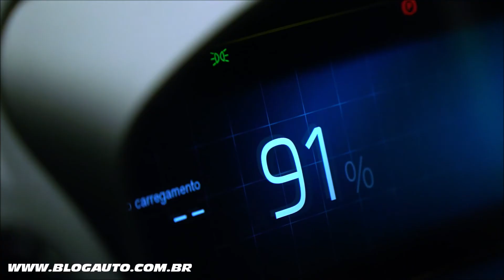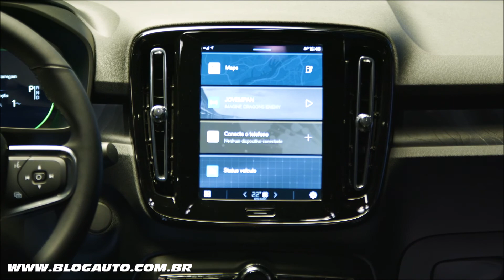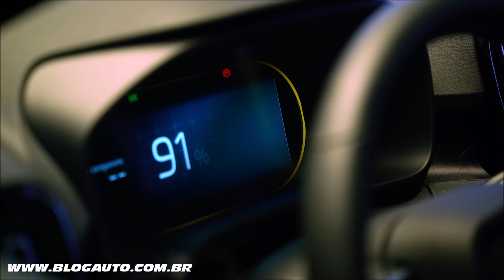🔋 AVALIAÇÃO VOLVO C40 testamos no México o modelo 100% elétrico que chega por R$ 419.950 - BlogAuto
✔️ Vídeo da nossa avaliação no México do Volvo C40

Ousado, atual e muito tecnológico. O Volvo C40 Recharge Pure Electric chega para revolucionar, não só pelo design inovador, mas também por ser o primeiro veículo da Volvo que nasceu para ser unicamente elétrico, um olhar da marca para o presente, visando o futuro.

Com traços únicos e repletos de personalidade, o C40 teve em sua inspiração a arquitetura escandinava com influência da luz e da natureza. Tudo começa nas linhas laterais, com design feito para preservar o traço marcante e o espaço interno. O perfil lateral estreito cruzado traz uma nova silhueta à gama de automóveis Volvo, a promessa de um carro movido pela paixão.

Os aerofólios e spoilers traseiros bem evidentes trazem para o desenho do carro as linhas arrojadas e futuristas, que proporcionam maior aerodinâmica e autonomia através da menor resistência ao ar. O teto preto também é um elemento de design com a assinatura contrastante, que aprimora ainda mais o design dinâmico e arrojado do carro.

Completando o visual, as grandes rodas de liga leve de cinco raios com corte de diamante com superfícies contrastantes de alumínio polido bruto e pintura preta brilhante, que complementam perfeitamente o caráter ousado do C40 Recharge Pure Electric.

Outro destaque do C40 Recharge, que une design com tecnologia é o teto panorâmico, que se estende desde os bancos traseiros até os bancos dianteiros. Com vidro escuro fixo laminado de alta tecnologia com revestimento IR, otimiza o conforto em todas as condições climáticas, auxiliando na redução de ruídos externos, minimiza a entrada de luz em até 95%, oferece proteção UV de 99,5% e bloqueia cerca de 80% da radiação de calor do sol.

A Volvo Cars está na vanguarda para oferecer aos consumidores materiais de interior sustentáveis e de alta qualidade. Os novos acabamentos internos sem couro são desenvolvidos com o mais alto padrão de qualidade e oferecem excelente desempenho.

A Volvo Cars está assumindo uma posição ética a favor do bem-estar animal com a meta de fazer todos os seus futuros carros totalmente elétricos sem couro, usando, em vez disso, materiais de alta qualidade feitos de fontes sustentáveis.

Assim como os bancos, o volante, estofamentos e a alavanca de câmbio são 100% livres de couro. As superfícies dos tapetes são feitas de garrafas PET recicladas e a decoração Topography é feita de plásticos reciclados.

O Volvo C40 Recharge traz o que há de mais moderno em propulsores elétricos. Com dois motores elétricos P8 AWD (All Wheel Drive), geram impressionantes 408 hp de potência e 660 N.m de torque.

Com a adição do powertrain de tração integral totalmente elétrico e a alta tecnologia da bateria de 78 kWh, o carro oferece um alcance de cerca de 440km (WLTP – Worldwide Harmonised Light Vehicles Test Procedure) com uma única carga. E com um sistema de carregamento rápido, a bateria carrega até 80% de sua capacidade em 40 minutos.

Graças à moderna construção, o C40 Recharge foi pensado para otimizar a aerodinâmica, aumentando a autonomia e permitindo uma aceleração de 0 a 100km/h em apenas 4,7 segundos, com limitador de 180km/h.

O C40 Recharge conta com um pacote de serviços agregados por três anos, além do pacote de internet disponível na central multimídia.